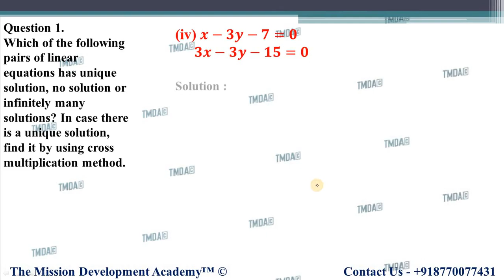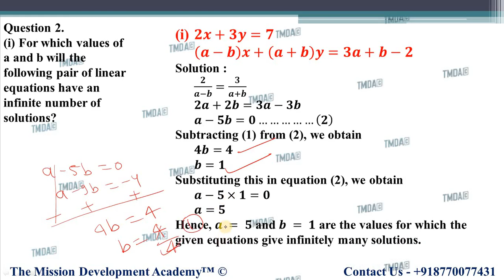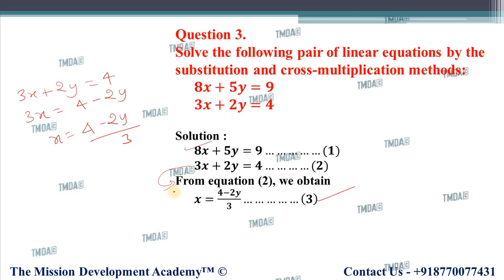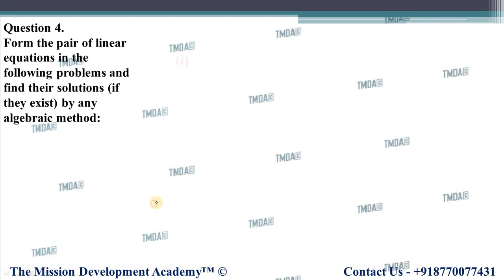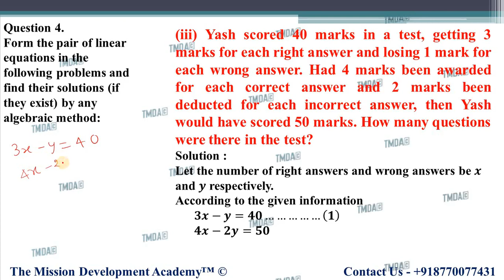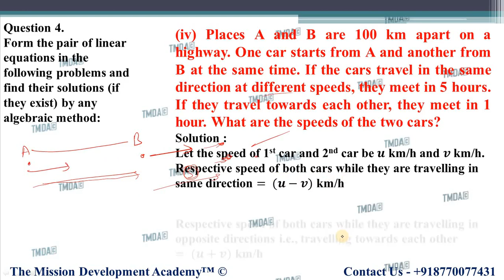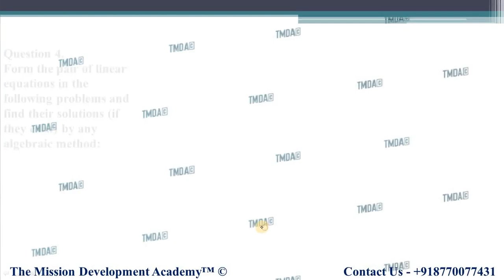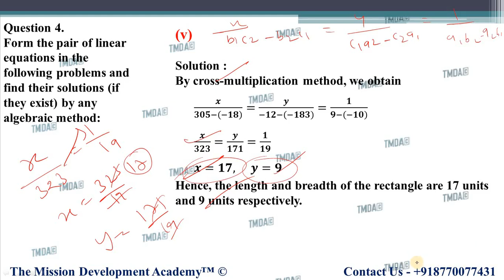CLASS 10TH MATHS CHAPTER-3 || EXERCISE 3.5 || PAIR OF LINEAR EQUATIONS IN TWO VARIABLES || TMDA